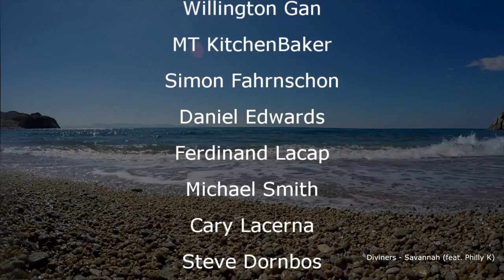Personal Update CR-10 S 3D Printer PC Repair 2 of 2 Bicol Philippines Vlog 439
CR-10 S 3D Printer